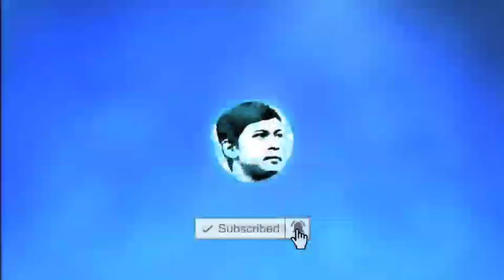Throne of seal episode 133 - Peri elemen cahaya yating berevolusi kembali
Disini mimin memberi bocoran atau inti cerita film throne of seal, jadi hanya berfokus kepada alur cerita nya saja sebagai bocoran untuk cerita di filmnya,gambar dan karakter hanya ilustrasi gambaran cerita,kalo ada kekurangan mohon di maklumi jadi mimin hanya memberi ilustrasi cerita nya saja.

THANKS 🙏